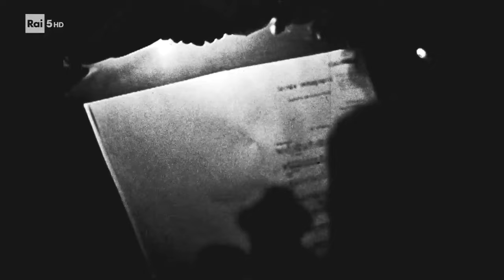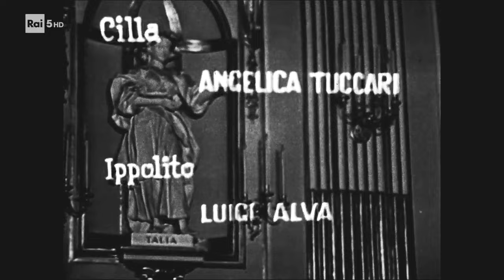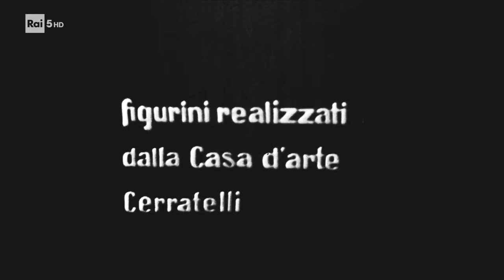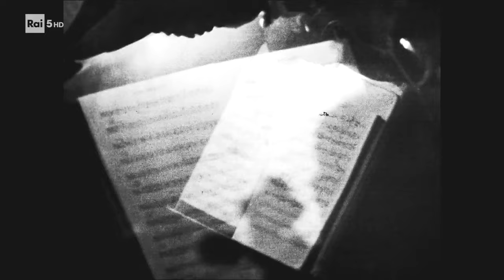Paisiello - Socrate Immaginario - Teatro San Carlo 1961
Regia, Pavolini
Direttore, Franco Caracciolo
Interpreti, Jolanda Gardino, Sesto Bruscantini, Lidia Marimpietri, Elena Rizzieri, Luigi Alva, Italo Tajo, Renato Capecchi

Napoli, Teatro di Corte 1961